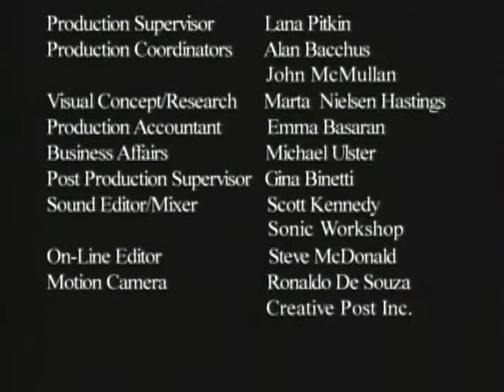Knowing Eternity | Volume 1 | Episode 1 | My Life, Your Life | Jean Vanier | Richard Nielsen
In this opening episode, Jean Vanier discusses the relevance of John's Gospel, with its emphasis not on the historical Jesus, but on the contemporary Jesus--one whose words and deeds introduce us to a new reality.

A stirring series based on the Gospel of John with Jean Vanier. Jean Vanier is a world-renowned spiritual leader. His over 100 L'Arche communities around the world have provided a vivid demonstration of the beauty, dignity and humanity of severely disabled persons. He reveals the heartbeat that pulsates through the first 10 chapters of the Gospel of John in a way that will arrest your attention and open up spiritual windows to priceless views for those who care to gaze and consider.

Director: Richard Nielsen
Starring: Jean Vanier